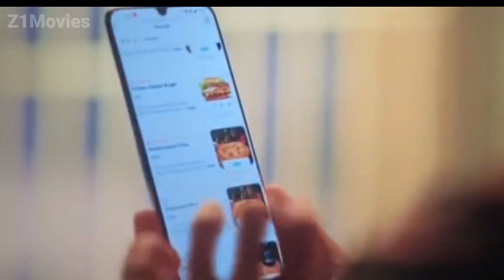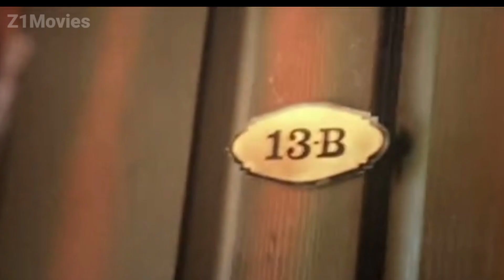Alone (2023) Movie Explained in Hindi l Best Thriller Movie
Alone (2023) Malayalam Movie Explained in Hindi l New Film l Best Thriller Movie

Story Line:

The story is set during the 2020 COVID -19
pandemic in India. it satrs Mohanlal as kaliddas, who gets stranged alone in an apartment building during the virus outbreak.

Director by: Shaji Kailas
Writter by : Rajesh Jayaraman
Produced by: Antony Perumbavoor
Editor by: Don Max

tags-
movie review
movie explained
movie explain
alone review
alone movie explained
alone movie hindi
alone movie explanation
alone 2023 movie explained
malyalam movie explain
telugu movie explain
tamil movie explain
south movie explain
movie trailer
movie cast
alone movie review
alone movie mohan lal
alone malayalam movie explaination
alone trailer
alone movie
alone movie in hindi
alone movie hindi dubbed
alone malayalam movie explain
mohan lal alone movie
alone movie trailer 2023
alone full movie 2023
malyalam full movie 2023 alone
alone movie explain
alone movie in hindi dubbed

alone 2023  malayalam movie explained in hindi best thriller movie
alone 2023 movie explained in hindi best l  mystery thriller movie
alone movie trailer